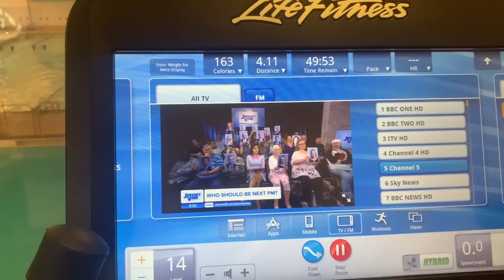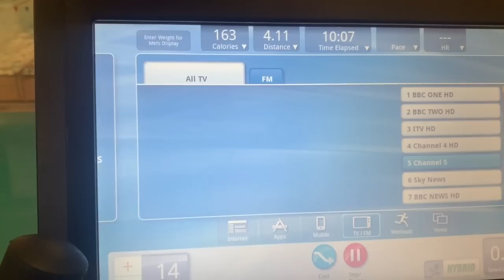COACHING NORTH LONDON CC | SCOLLS STORIES 241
In today’s vlog I go to the gym, watch my beloved Collingwood Magpies win then share some of my coaching sessions at North London CC.